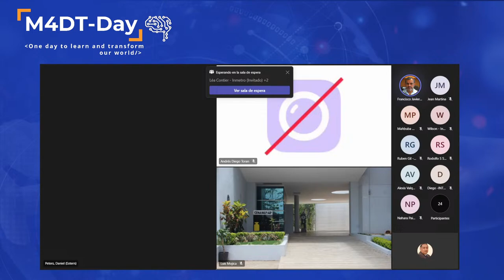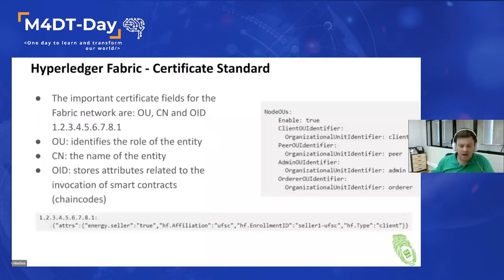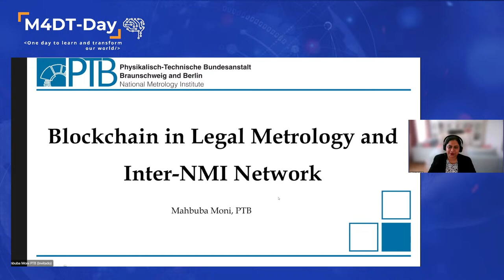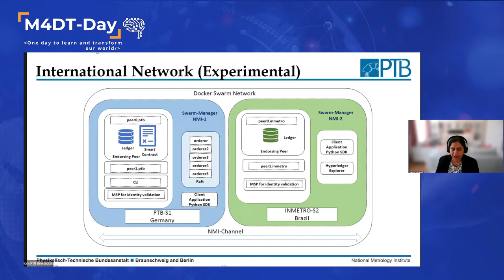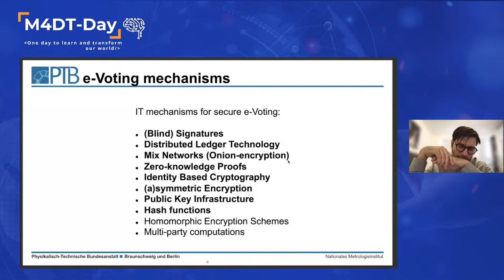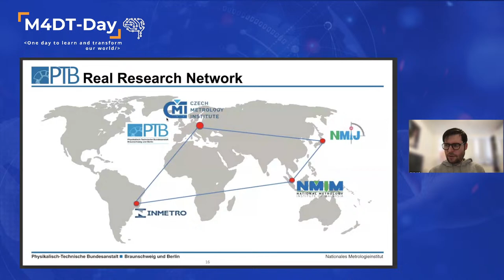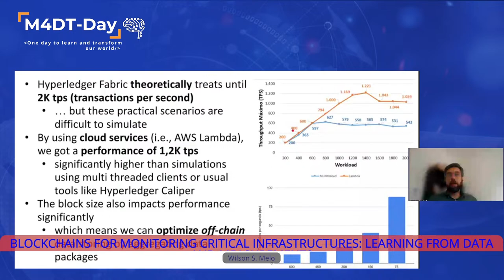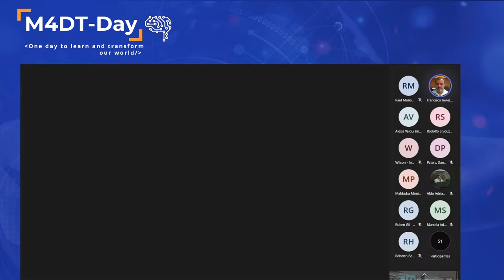M4DT Day 13th - Cloud Technologies for Metrology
The M4DT Follow Up&Support Group have decided to organize each last Thursday of the month a broader M4DT activity, the event in which the people who are interested in the digital transformation meet, inviting interested colleagues of the SIM region to a 150 minutes presentation, discussion, and exchange on M4DT topics.

This month, the topic will be related to Cloud Technologies for Metrology, on Thursday April 27th, 2023 at 15h00 UTC.